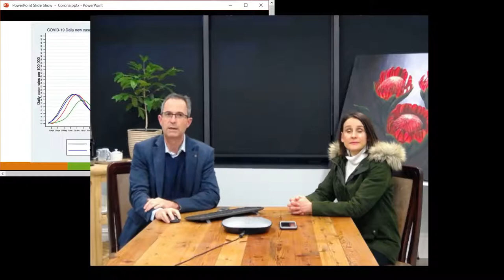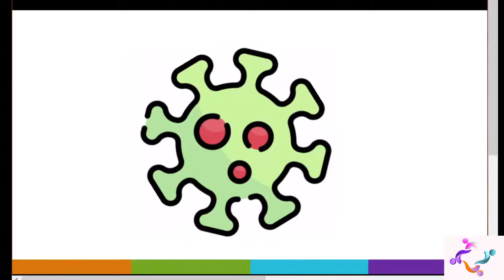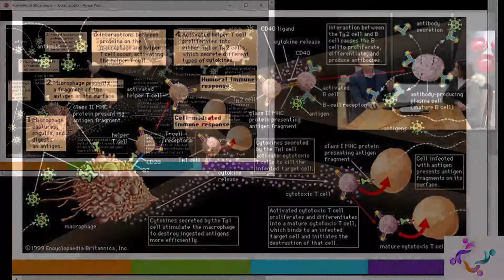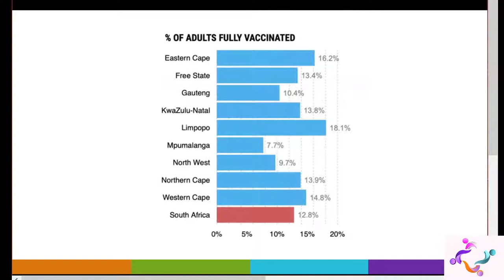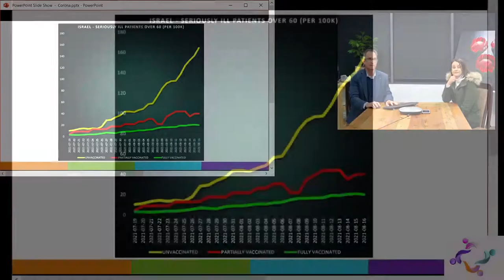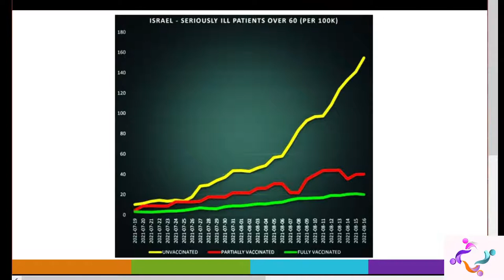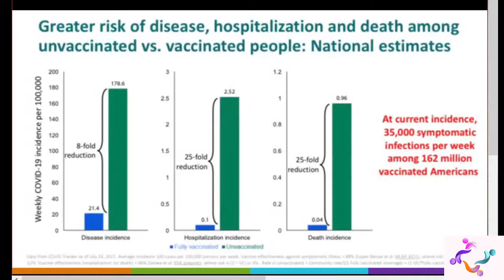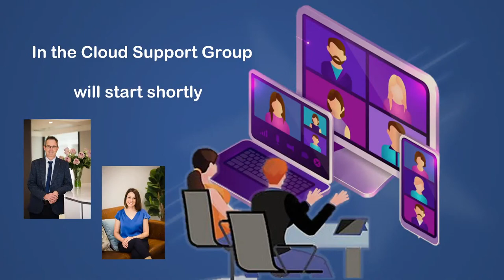Covid, Cancer and vaccination - in conversation with Dr Ettienne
Our Monthly support group discussion hosted by PACSO. Today we have Dr Ettienne Myburgh chatting to us about breast cancer in the midst of the COVID pandemic answering questions about vaccination and coping with cancer.

5:10 Why do we have doctors giving different information?
14:30 How does our immune system fight off COVID?
22:23 What the rNA vaccine does in your cells?